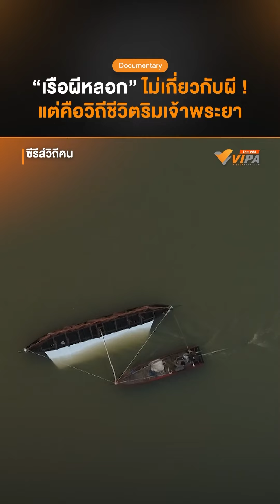อย่าเพิ่งขนลุก ! เพราะ "เรือผีหลอก" ไม่เกี่ยวกับผี แต่คือวิถีชีวิตและภูมิปัญญา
อย่าเพิ่งขนลุก ! เพราะ "เรือผีหลอก" ไม่เกี่ยวกับผี แต่คือวิถีชีวิตและภูมิปัญญาที่สืบทอดกันมายาวนานนับร้อยปีในแม่น้ำเจ้าพระยา จ.ชัยนาท